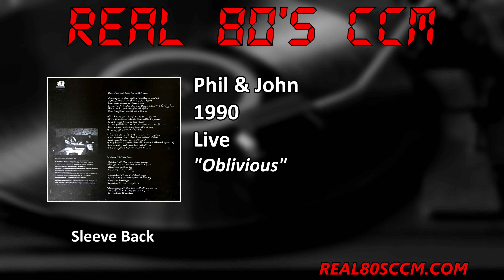Phil & John - Oblivious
This is Track #1 from the 1990 Phil & John album "Live"

Whenever you sit down to listen to a Phil & John album you are never really too sure what you are gonna get. Some albums are pop, some are folk, some are humour, and some are worship. To be clear I do like them I just never know what to expect every time I get a new album. Anyway this is a live humour based album and is probably their best work. This is really where these 2 gentleman shined. I of course never got a chance to see them live as I live in Canada but I really wish I could have. If your in a poor mood toss this album on and you'll find yourself in a much better mood soon.